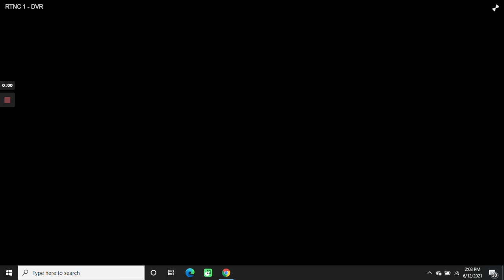Apres l'eruption de NYRANGONGO,DIDIER BIDIMU parle du degazage du Golf de kabumu et alerte la popul